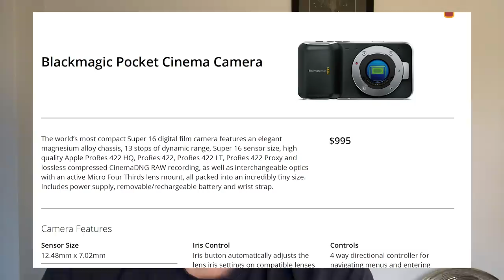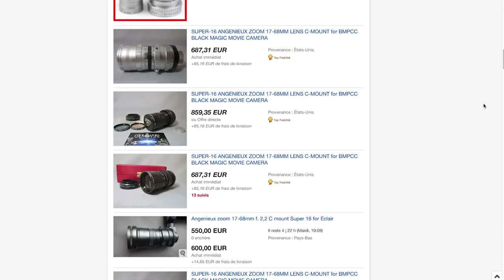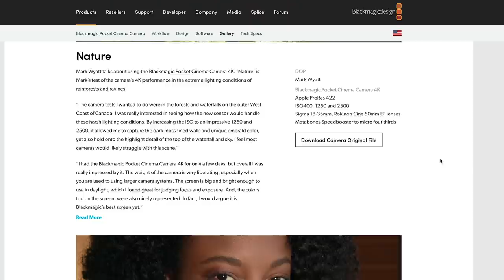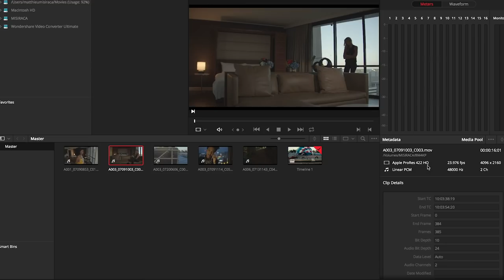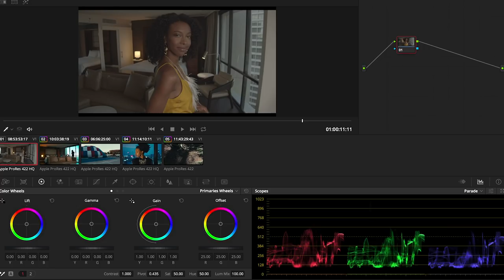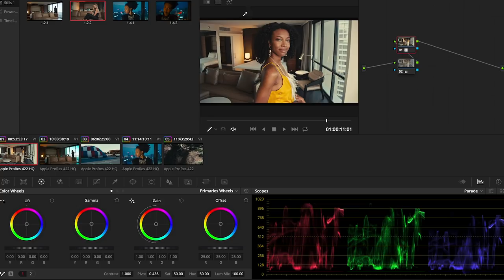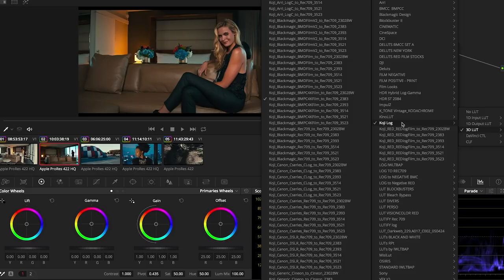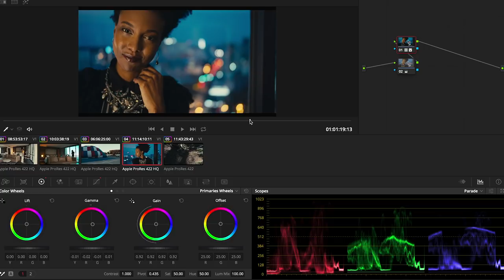LA NOUVELLE CAMERA BLACKMAGIC ?? BERK NON MERCI !!!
Regarde vite cette video avant que Blackmagic demande à la supprimer de YouTube !!!

La BMPCC 4K

MATERIELS PROFESSIONNELS:

- 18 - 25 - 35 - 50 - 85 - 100 Red Pro Primes
- 18,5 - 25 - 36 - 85 mm Celere HS prime
- 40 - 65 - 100 mm Anamorphic Lens Atlas Orion
- Mattebox Arri
- Trepied